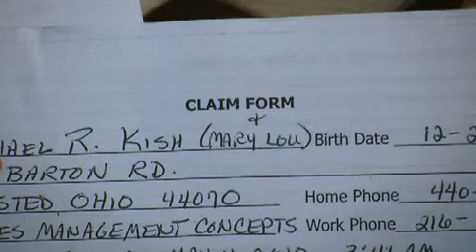damage claim water main rights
how to file a damage claim after water main break